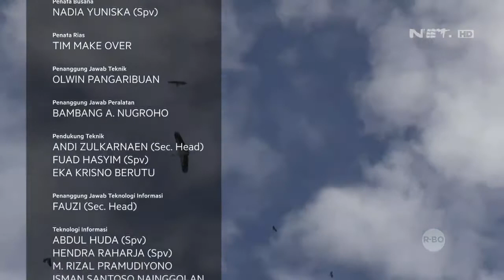Siklus Migrasi Tahunan Burung Mencari Lokasi Hangat dan Pakan Yang Melimpah- NET 24